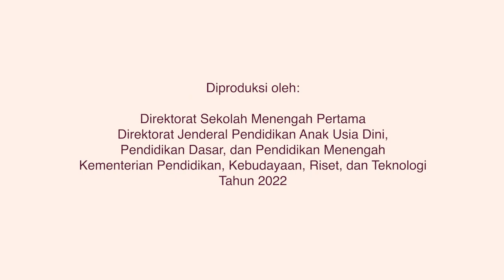PPDB SMP yang Berkeadilan [Epidose 3] | Dialog Sobat SMP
Halo, SobatSMP!

Inilah bagian terakhir dari tema PPDB SMP yang Berkeadilan. Kali ini, bu Any menjelaskan beberapa tahapan PPDB SMP tahun 2022 yang bisa disimak SobatPesdik secara menyeluruh.

🎙️ PODCAST DIALOG SOBAT SMP
Tema "PPDB SMP yang Berkeadilan"

Menghadirkan Subkoordinator Fungsi Hukum Setditjen PAUDDASMEN Kemendikbudristek, Ibu. Any Sayekti sebagai narasumber yang ahli di bidangnya. Dan podcast ini dipandu oleh Host, bapak Agus Fany Chandra, Indonesian Regional Coordinator Asian Network on ESD Center.